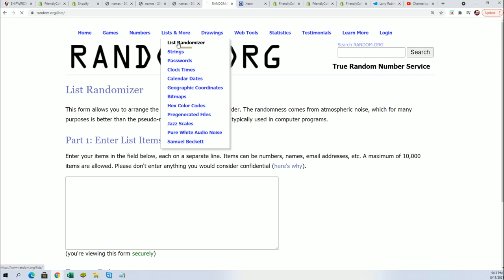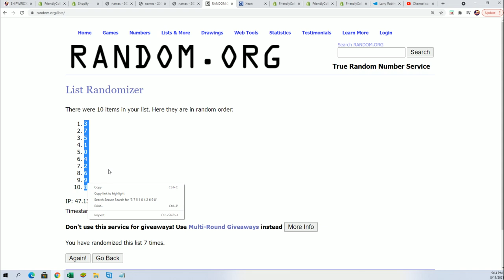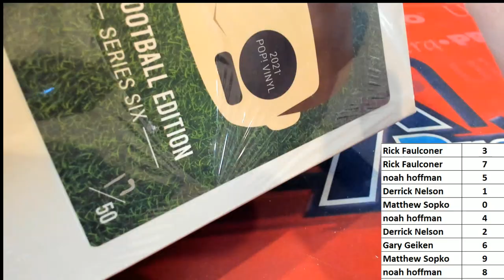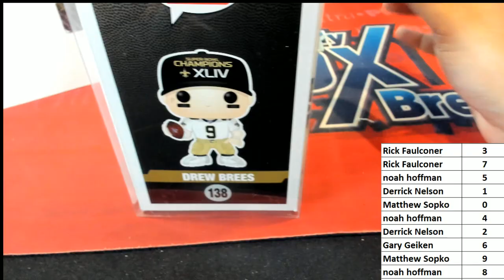2021 Hit Parade POP Vinyl Kickoff Football Edition Hobby ID 21HPKICKOFF102